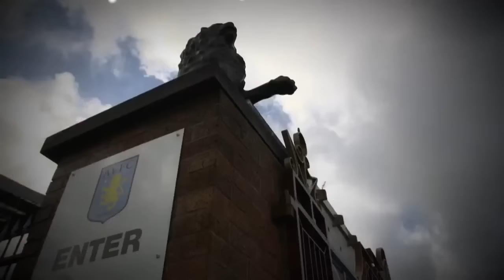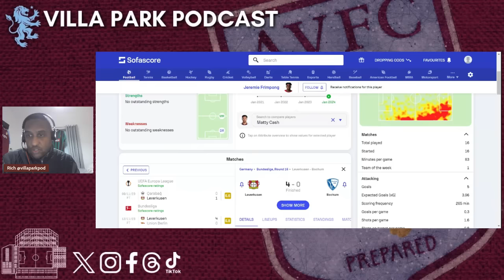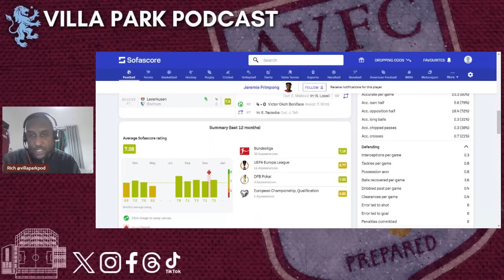VILLA INTEREST IN FRIMPONG! | NGONG FEE AGREED?! | FINN AZAZ TO 'BORO? | DURAN TO MILAN?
Rich is back with the Villa Park Pod transfer talk. Rounding up all of the latest news surrounding Villa and their transfer activity.

Join the FanHub Community and test your starting XI prediction skills against the Villa Park Pod boys!! Link 🔗
and be in with a chance to win rewards throughout the season.

To jump the queue use the golden ticket code: RIC-ER1

Thanks for your support and remember We All Follow The VILLA!